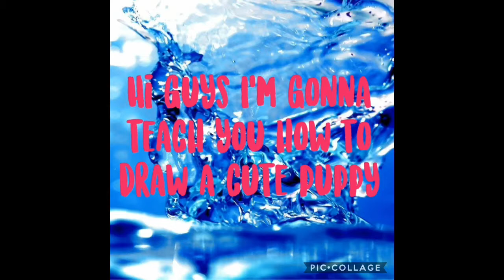How To Draw A Cute Puppy